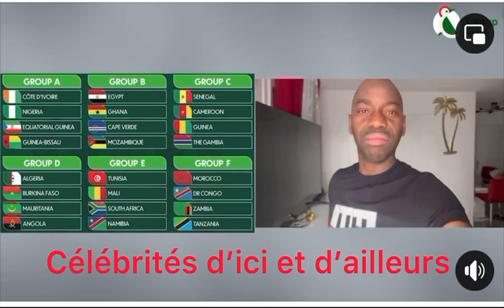🛑Le Général Makosso felicite Konnie Touré pour sa brillante présentation